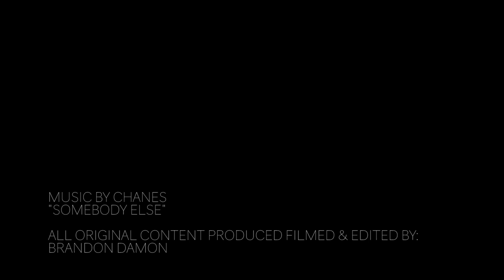Auxiliary Cinema Music Video Reel 2018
Some of my best work, up to 2018. The best is yet to come.
Brandon Damon produces, films and directs Auxiliary Cinema.